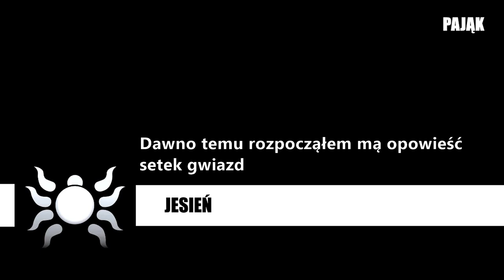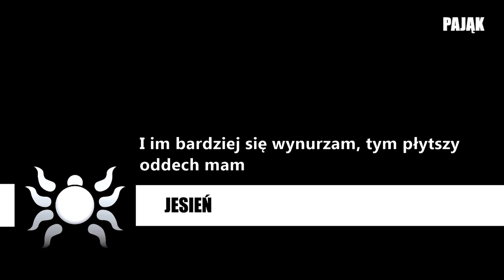Pająk - Jesień (Official audio)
Pająk - Jesień

Tekst :
I znów nadchodzi jesień, już chyba setny raz
Zapomniałem jak co roku przygotować na ten czas
Odrobinę wspomnień, ciepłych zapas uczuć, by
Zimowy ogrzać schron, gdy już zamarzną lustra szyb
Namalowały liście marny bilans zysków - strat
Zliczyły wszystkie słowa i potrzebnych zdań garść
Tego roku po raz pierwszy zwątpiłem, że istniejesz
Zaniedbałem wiarę która pozwala żyć

Dawno temu rozpocząłem mą opowieść setek gwiazd
I przez wszystkie jej rozdziały niezmiennie byłem sam
Podpisując z bogiem pakt, by świadomości zyskać dar
Jak zwykle zapomniałem doczytać kilku zdań
Noce moje pełne marzeń światłem kolorują mrok
Niestety przy okazji odbierając barwę dniom
Oddycham zbyt zachłannie, byle więcej tlenu skraść
I im bardziej się wynurzam, tym płytszy oddech mam

Ostatecznie wszystko jednak jest snem
Nie chciałem wierzyć w to, teraz już wiem
Śnimy go, by życie miało sens
Otwórz oczy, lecz nie obudzisz się
Pragnę lepszym być każdego dnia
Jeśli jakiekolwiek znaczenie to ma
Katatonia listopada we krwi
Nie śni mi się nic
Muzyka i słowa : Jakub Pająk
Aranżacja : Jakub Pająk, Mateusz Cwaliński, Paweł Włodarski
Nagrania zrealizowano i wyprodukowano w Pająk's Place Studio

Bas : Krzysztof Zieliński
Klawisze : Mateusz Cwaliński
Chórki : Paweł Włodarski
Reszta : Pająk